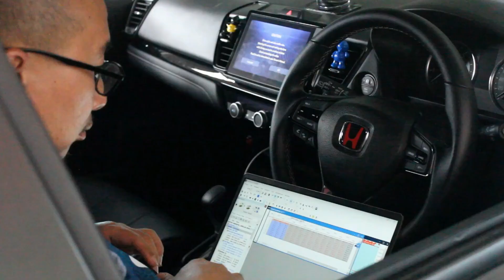Honda City Hatchback GN5 | Remap Stage 2 | Pop & Bang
RE-post. Result untuk kereta ini p&c ye. Enjoy the video.